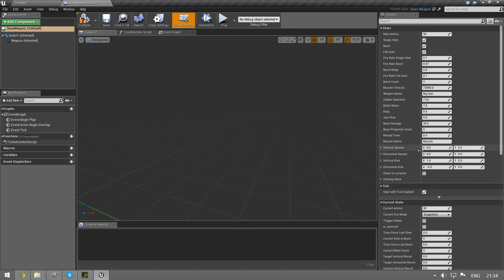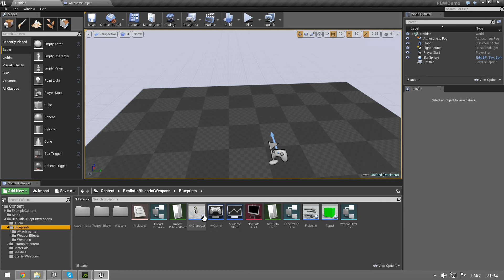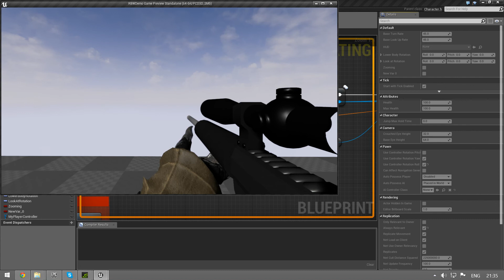Put a weapon in his hand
Realistic Blueprint Weapons for Unreal Engine 4